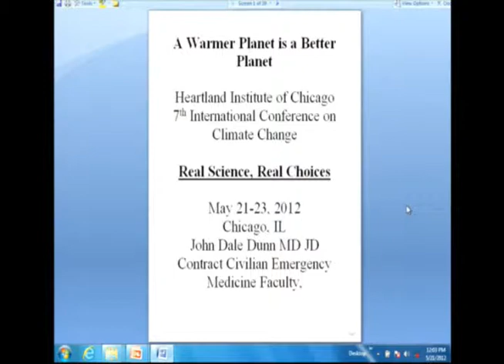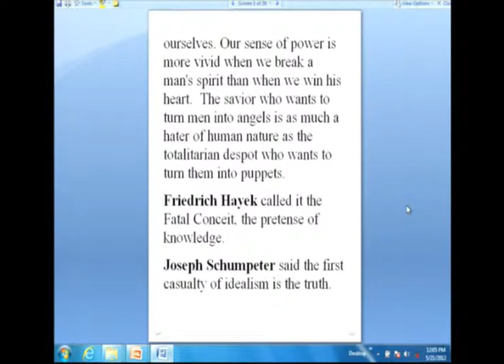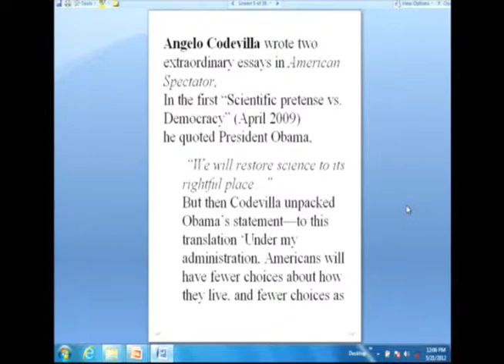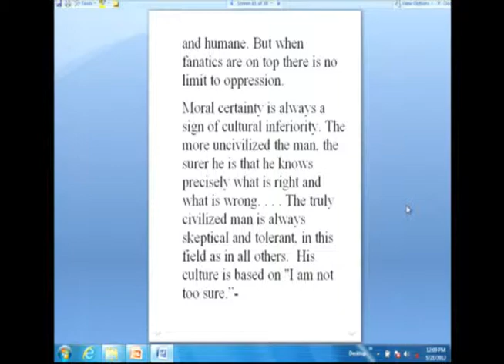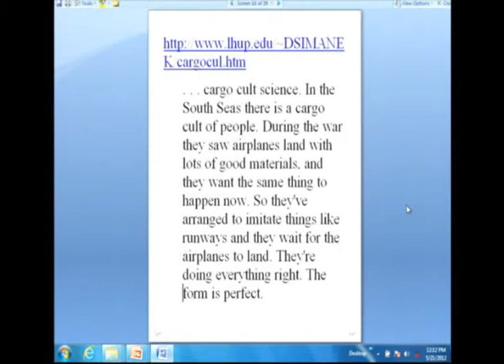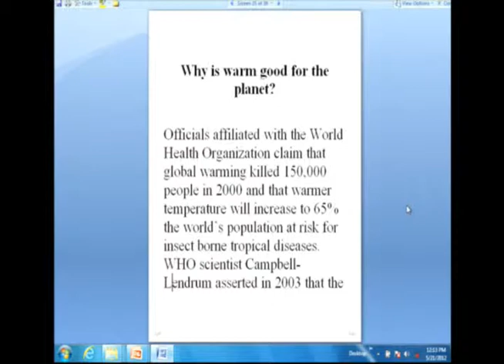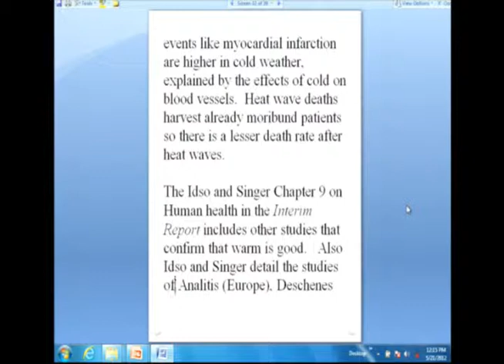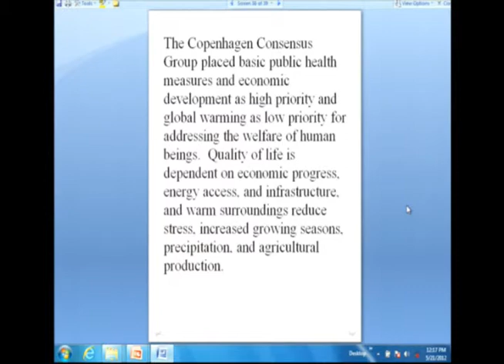John Dunn, ICCC7